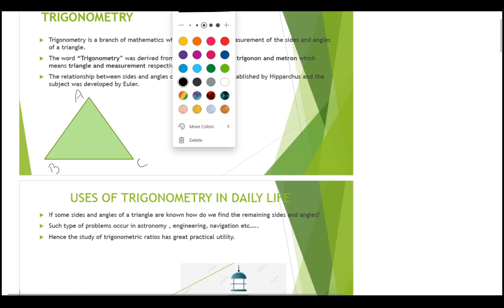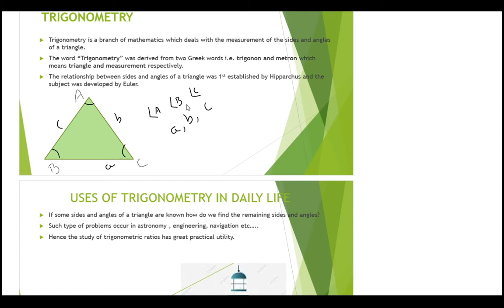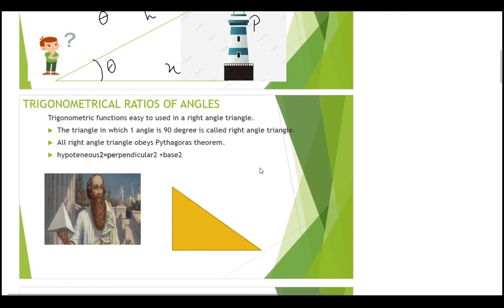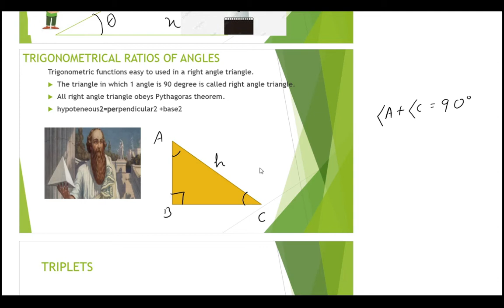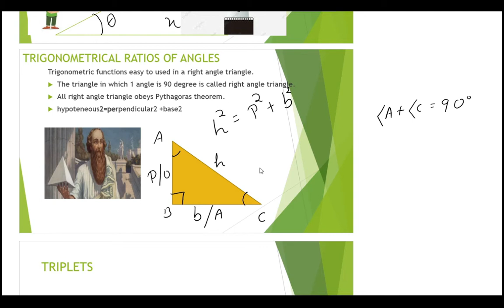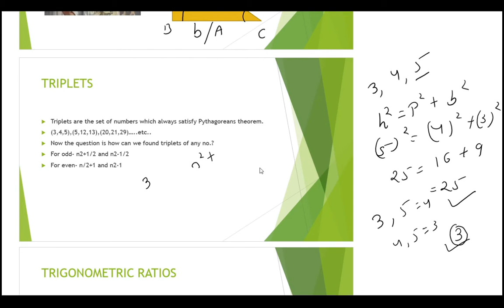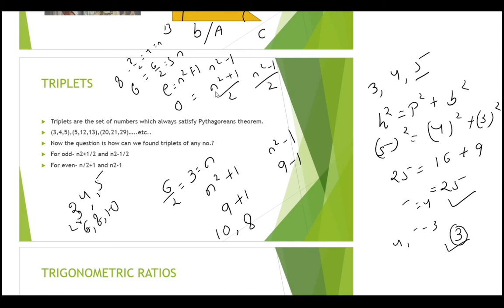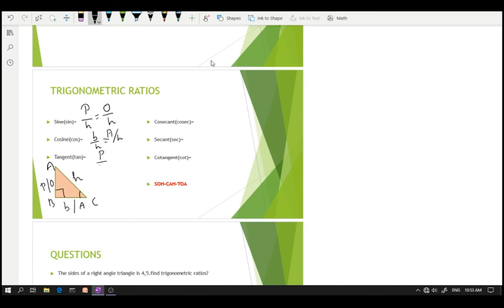TRIGONOMETRY PART-1 !! With Super Tricks and Tips !! BSE & CHSE BOARD.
THIS VIDEO IS HELPFUL FOR BOTH 10TH AND 11TH STUDENTS
Mirra Alfassa Academy begins the foundation course for +2 CHSE Science students both 1st year and 2nd year. We will help you in every possible way in this pandemic to pursue your study efficiently.
In this series we would like to clarify all your doubts and confusions on various subjects like Physics, Chemistry, Biology, Mathematics & English through eminent visualizations and concepts that you have hardly heard off.
We will conduct sprints questions after every topics based on your board exam pattern and will provide notes also.